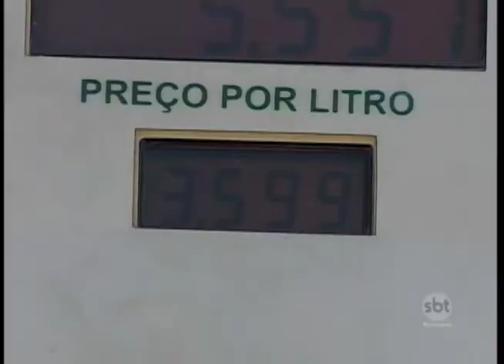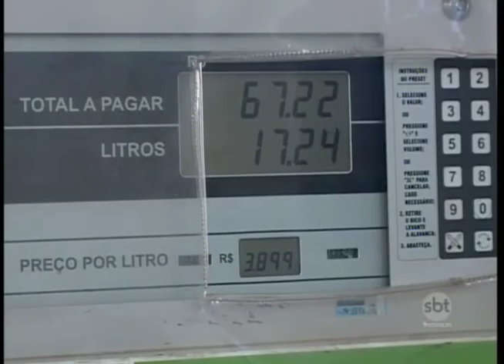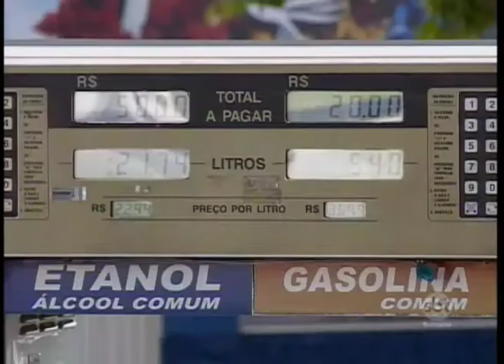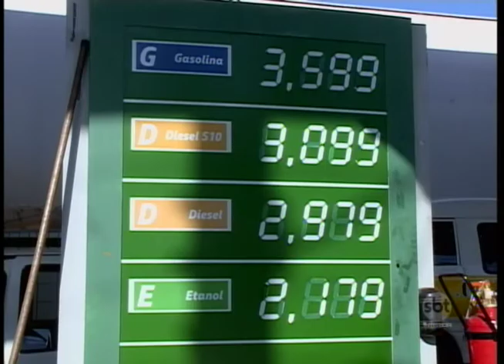Aprovada lei que proíbe o uso do 3º dígito depois da vírgula no preço do combustível